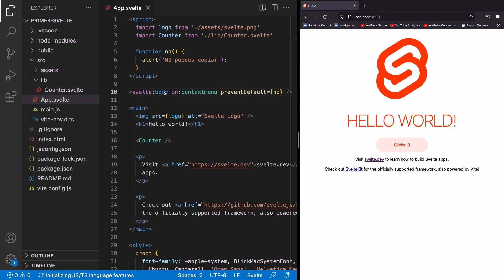¿Cómo interactuar con window, head y body? – Curso de Svelte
svelte:window, svelte:head y svelte:body son unas directivas que nos permiten importar en un componente, de forma respectiva, la ventana, la cabeza y el cuerpo del documento HTML, con el objetivo de poder inyectar eventos sobre estos elementos, así como agregar etiquetas DOM a la cabeza de la página.

ESTE VÍDEO FORMA PARTE DE MI CURSO DE SVELTE
Svelte es un framework reactivo para hacer aplicaciones web con JavaScript, con el que podemos hacer aplicaciones web sencillas pero potentes, interactivas y ricas.